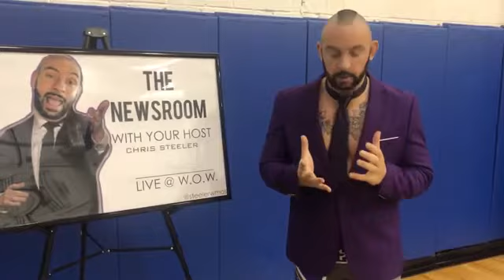Chris Steeler has some news...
Chris Steeler has some news on a returning W.O.W superstar!!!
wowprowrestling - on twitter
warriorsofwrestling - on instagram
Roku - Warriors of Wrestling in Channel Store